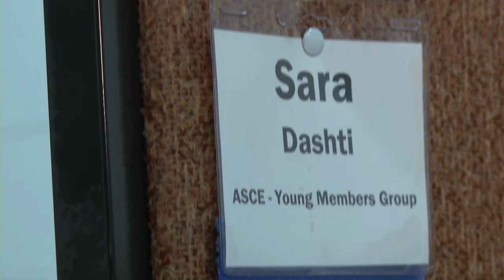From architecture in Iran to engineering at UWM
A familiar "hello" from a UWM professor inspired Sara Dashti to move from Iran to Milwaukee and enhance her architecture education with a master's degree in civil engineering.